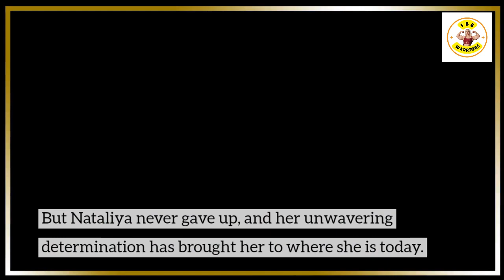Nataliya Kuznetsova Incredible Russian Monster Muscles FBB | fbb warriors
In this awe-inspiring video, we delve into the extraordinary world of Russian powerlifter Nataliya Kuznetsova. Brace yourself for mind-blowing displays of strength as Nataliya deadlifts, bench-presses, and conquers the arm lifting scene. Prepare to be captivated by her relentless dedication and unyielding spirit.